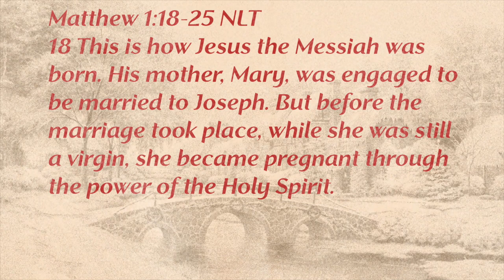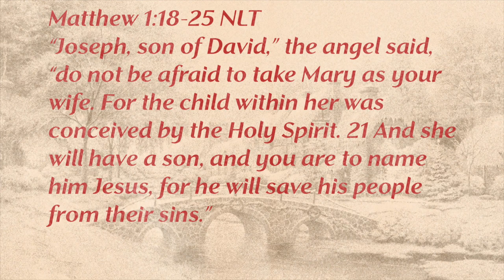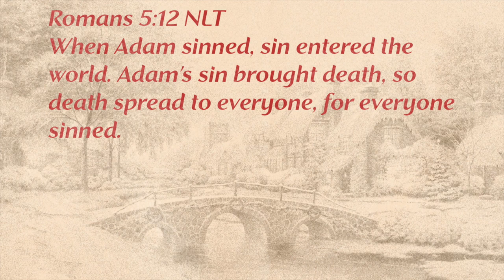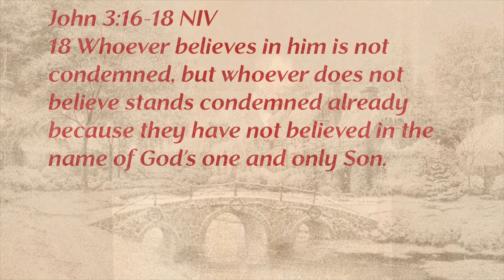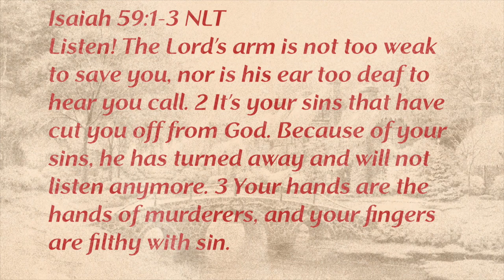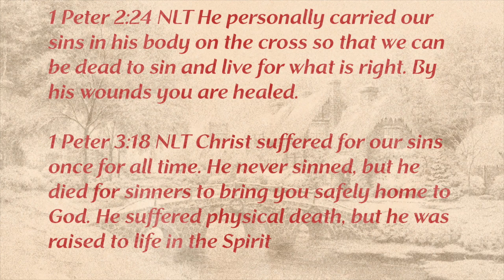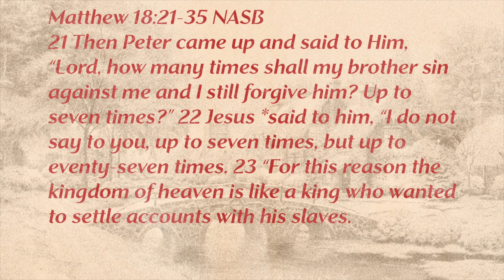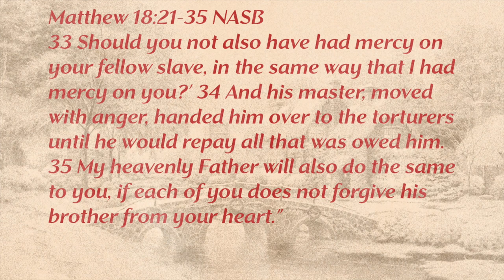You Shall Call Him Jesus | Pastor Jeff Hill | New Hope Urbandale